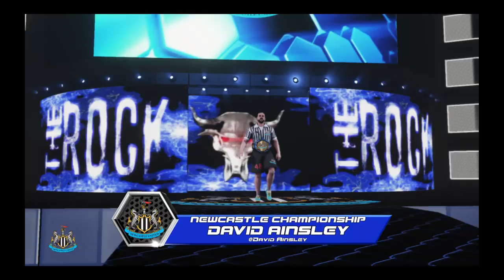Newcastle Pro great night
Ainsley network